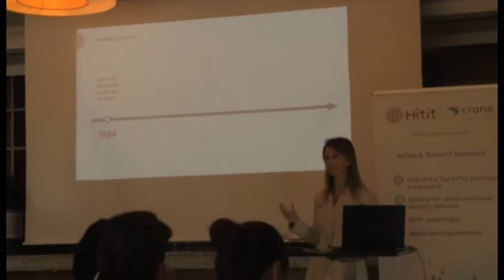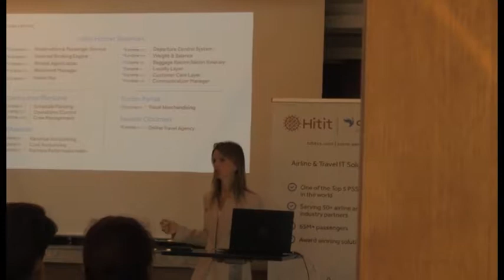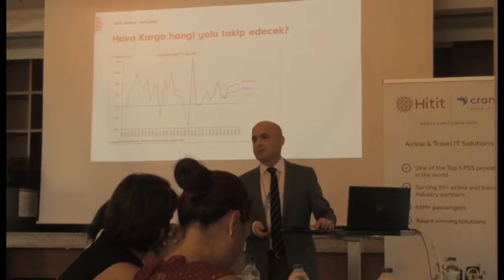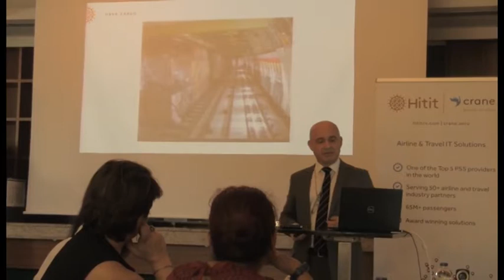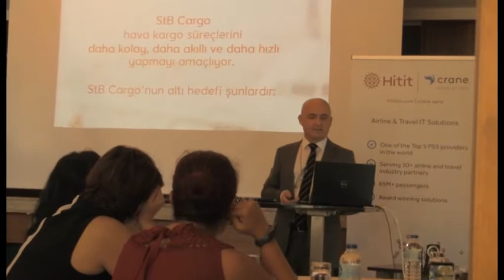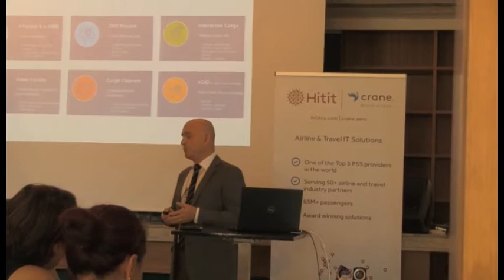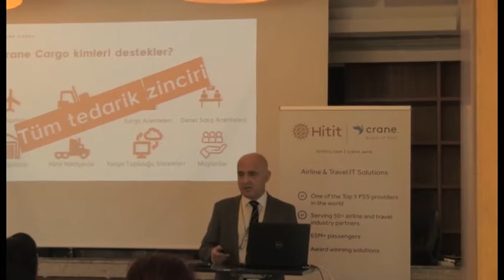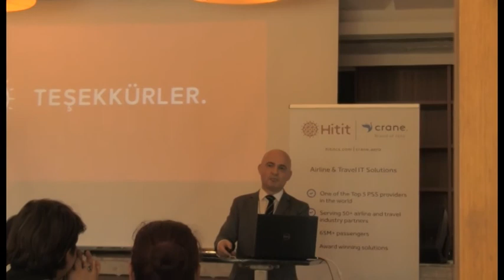Hitit tecrübesini kargo sektörüne taşıdı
Tamamı Türk mühendislerinin elinden çıkan yüzde yüz yerli çözümleriyle, dünyaya havayolu teknolojileri ihraç eden Hitit, 25 yıllık tecrübesini kargo sektörüne taşıdı.